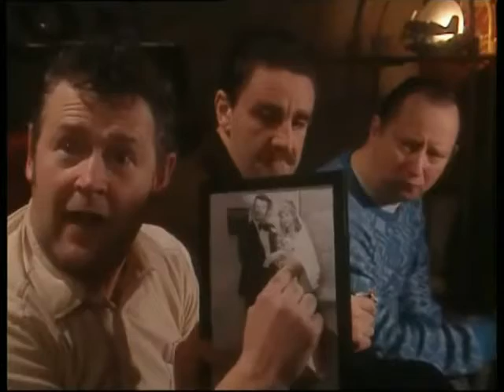Rab C. Nesbitt - Sex Education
As their wives are out elsewhere (including those of Rab and Jamesie, who are supposedly going to a "tupperware party"), the men try to expand their minds with some home-viewing time of their own, except Rab who is having vision problems.

Also, cue Dodie's big googly eyes with him watching it (which is also on the thumbnail too) 😂